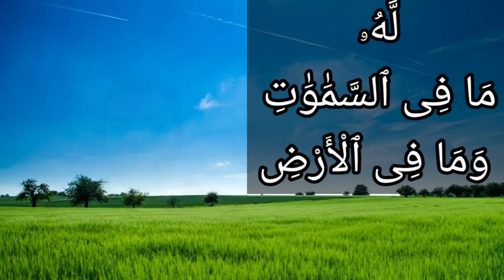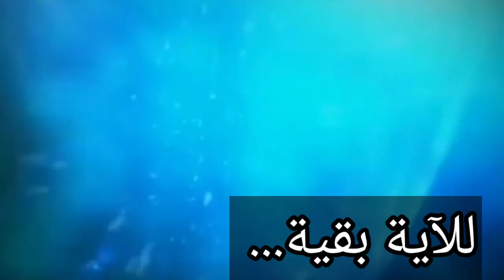تفسير آية الكرسي (البقرة ٢٥٥) : له ما في السماوات وما في الأرض...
كل ما في السماوات وما في الأرض ملك له.